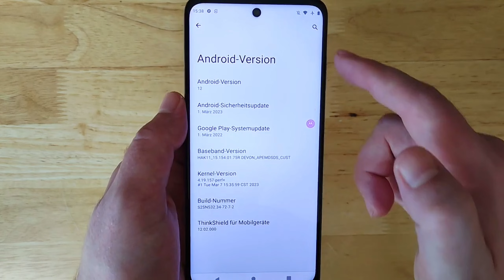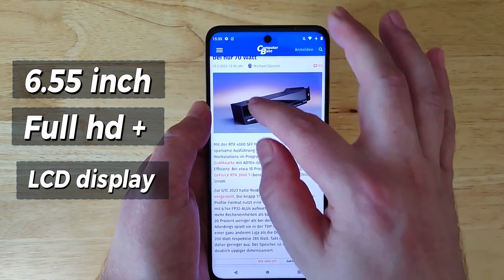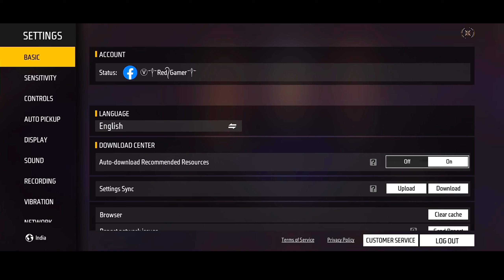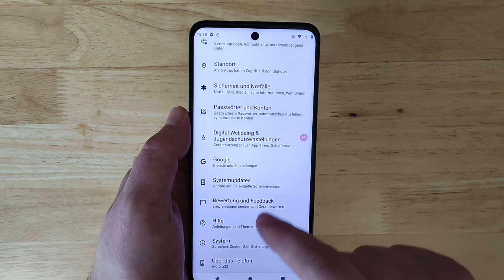Moto g32 unboxing + free fire gaming test ❤️ best mobile under 12,000 ⚡ || POCO F5 🔥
Device : REALME 11 pro plus 5g & iPhone13

90% Headshot Rate❤️⚡ | iPhone 13⚡POCO F5📱FreeFire Highlights

Tags ignore:-

Handcam
Handcam freefire
Freefire handcam

Asus mobile gameplay
realme c55
realme c55 ff gameplay
realme 55 gaming test
realme c55 gaming test fre...
realme c55 pubg test
realme c55 ff test
realme c55 ff
Realme 7 free fire gameplay
Vivo
Moto
Motorola
Moto g13 free fire test
Vivo v 27 gaming test
Vivo upcoming smartphones
hacker
op headshot
techno phantom unboxing
techno phantom gaming test
Redmi note 12 review
Redmi mobile unboxing
Realme 11 pro plus 5g pubg test
Realme 11 pro plus 5g bgmi test
Realme 11 pro plus 5g free fire test
lava Agni 2 gaming test
lava Agni 2 free fire test
lava Agni 2 free fire gameplay
lava Agni 2 pubg test
lava Agni 2 5g reviews
lava Agni 2 5g performance
lava Agni 2 5g under 20k
red war
red war gameplay
Poco f5 5g unboxing
poco f series unboxing
poco f5 5g gaming test
poco f5 free fire gameplay
poco f5 free fire test
poco f5 pro free fire test
Lava Agni 2  unboxing
Lava india
REALME c55 unboxing
Lava gaming test
Lava Agni 2 bgmi test
lava Agni 2 5g bgmi test
lava Agni 2 5g pubg test
lava Agni 2 5g free fire test

Realme 11 pro plus 5g Unboxing, First Look & Review | Realme 11 pro plus 5g Price, Spec &

Many More

Samsung galaxy m34 bgmi test
Samsung galaxy m34 5g unboxing
moto
moto g32
moto g32 first impression
realme narzo n53 first look rtealme narzo n53 camera review
realme narzo n53 features
realme narzo n53 specifications realme narzo N53 black